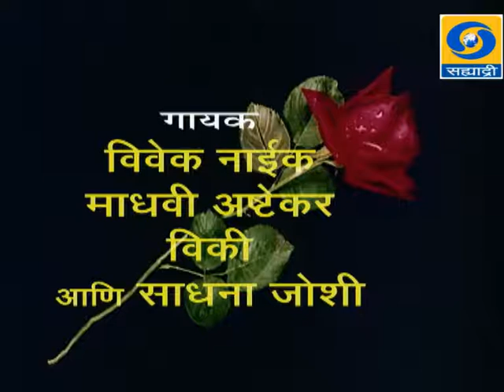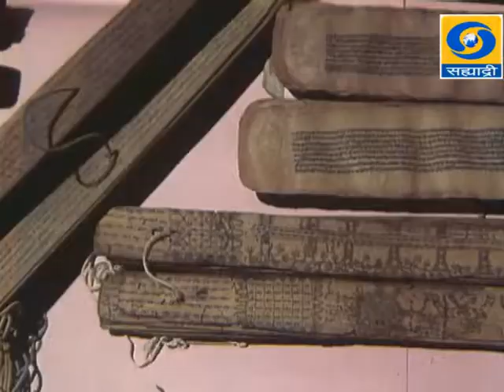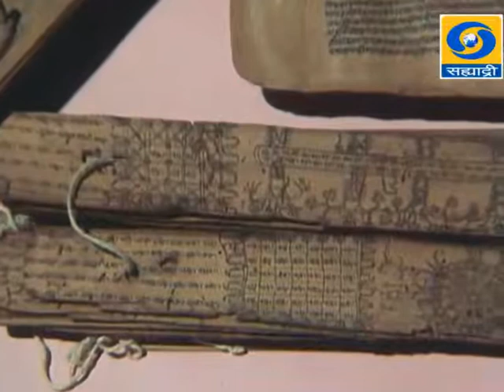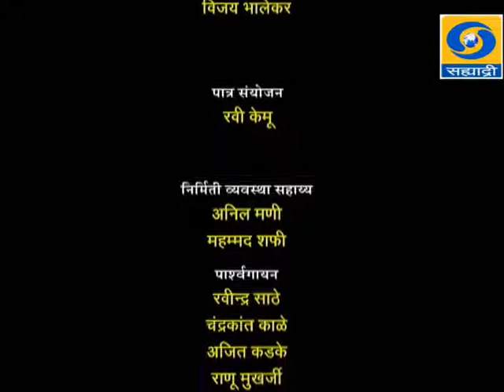Bharat Ek Khoj Ep # 22